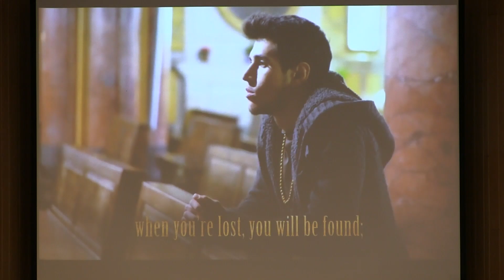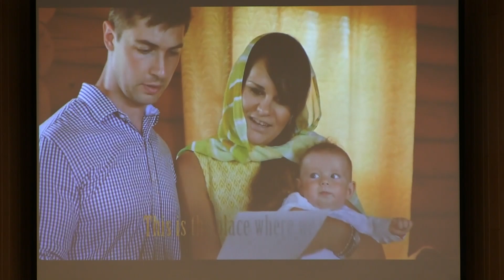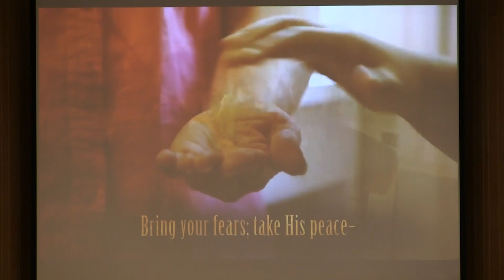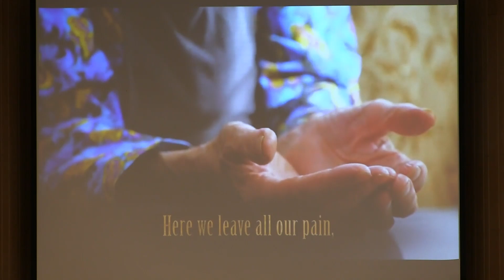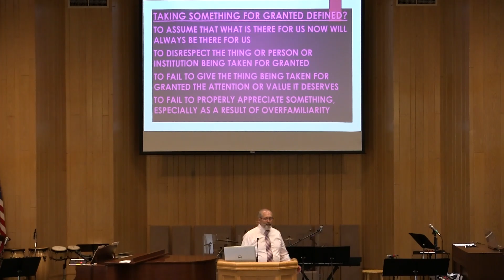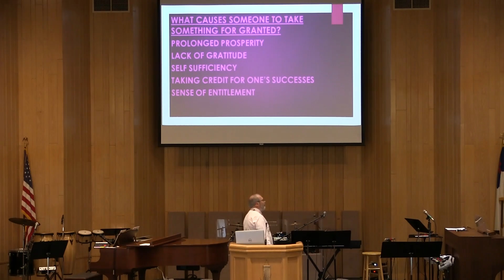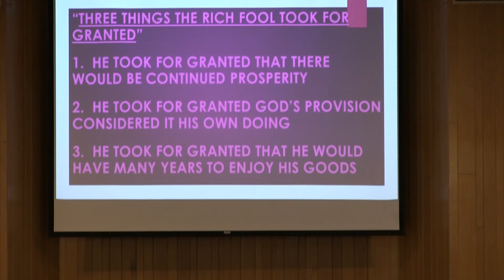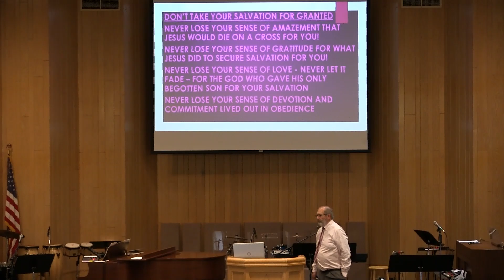West Missionary Church Sunday Morning Service 7.21.24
Welcome to our Sunday morning worship service!